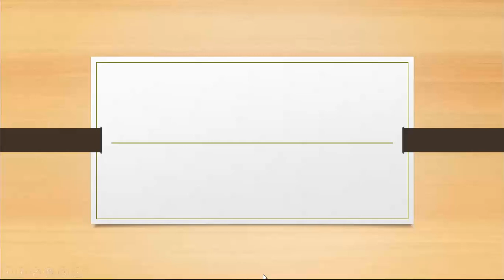Jan Reviews her Get Home Bag in Texas_Pt1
Jan goes through her "Get Home Bag" just in case of a Zombie Apocalypse or a severe weather situation.